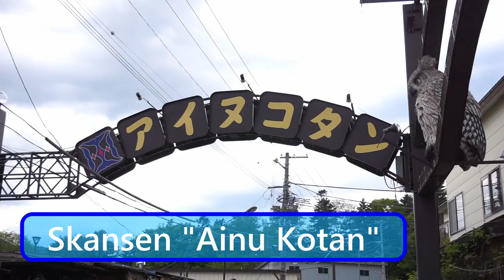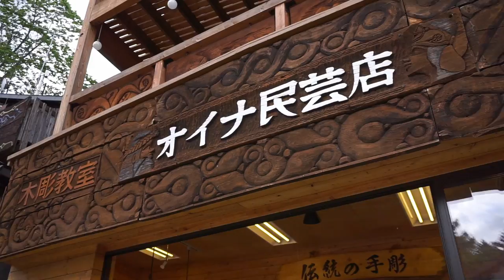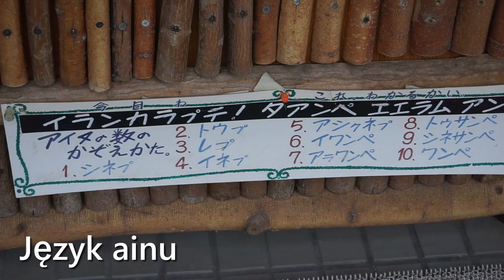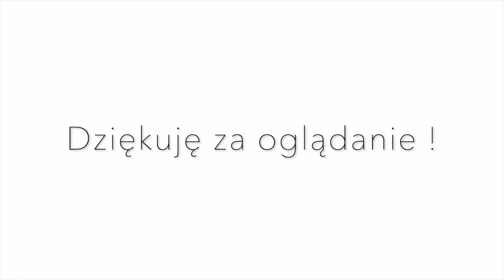Ajnowie (lud Ainu) i ich skansen - Akan [Japonia z Ignacym #23, Hokkaido Vlog #8]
W Japonii na Hokkaido mieszkają Ajnowie, którzy zamieszkali tę wyspę o wiele wcześniej niż Japończycy, którzy dopiero później zaczęli się zasiedlać na wyspie. Teraz na Hokkaido zostało bardzo mało Ajnów, ale jest kilka osad, które zachowują dawną kulturę i ich język. Odwiedziłem największą osadę Ajnów w całej Japonii, która znajduje się nad pięknym jeziorem Akan. To miejsce znam od lat, bo przyjeżdżałem odpoczywać z rodziną, bo tutaj są gorące źródła. Tym razem pokażę Wam, jak wyglądają skansen Ajnów i ich kultura. Wspominam też o Bronisławie Piłsudskim, który wykonywał badania etnograficzne nad Ajnami.